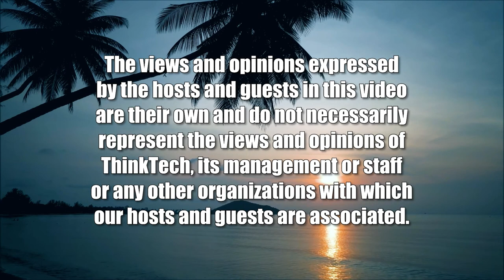Hawaii Elections, Issues and Directions (It's Time for Responsible Change)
What Can we Hope from Future Leaders.  The host for this show is Chuck Crumpton.  The guest is Jeff Portnoy.

Hopes and expectations for Hawaii's future leaders.